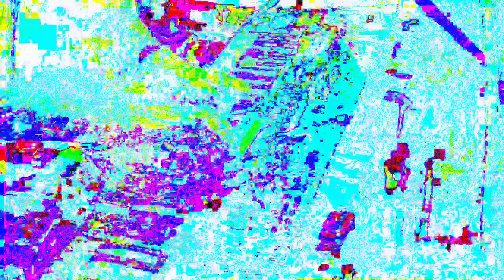Movie 22 12 05 08h38m39s separate realities 3 set of videos. *Photosensitivity Warning*